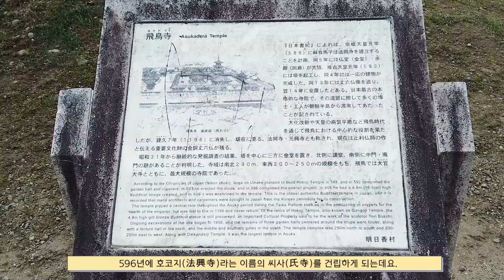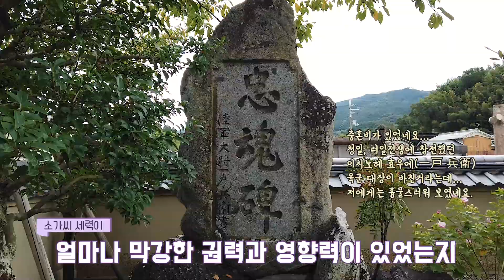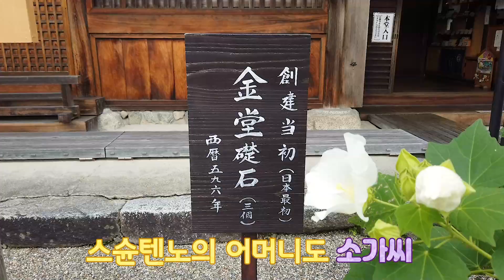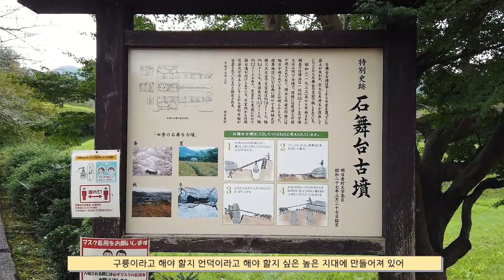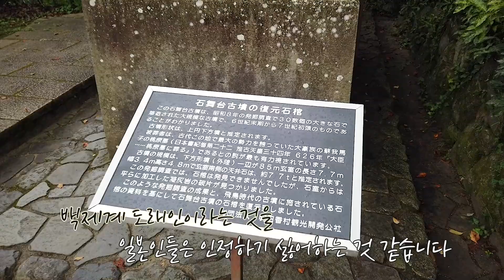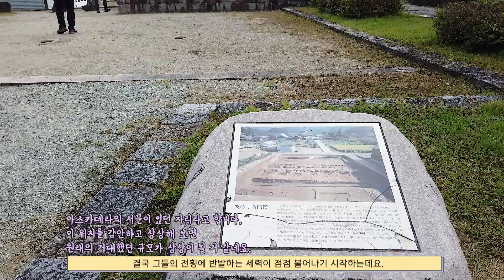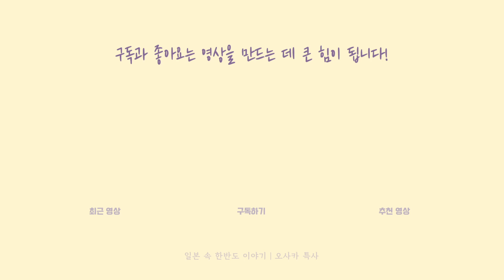일본 최초의 기와집ㅣ 일본 최초의 본격적인 사찰 아스카사ㅣ소가노 우마코의 무덤 석무대ㅣ041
안녕하세요! 오사카 옥수수 콘상입니다.
어떤 의미에서는 일본 고대사에서 가장 중요한 건축물이라고 해도 과언이 아닌 곳이
바로 이 아스카데라 인 것 같은데요.
본격적으로 백제의 기술자들이 들어왔고,
일본 건물 최초로 기와를 올렸고,
본격적인 사찰로서 일본 최초였고,
이로서 불교가 본격적으로 열도에 상륙하여 고대국가로서 발돋움 할 수 있게 되었고,
소가씨의 권력이 정점으로 치닫는 시점을 상징하며 몰락 역시도 상징하는 곳.

 이정도만 나열해도 이 아스카데라가 갖는 역사의 무게는 상당한 것 같습니다.

또한 골조가 드러날 정도로 파헤쳐져 있는 소가노 우마코의 무덤은
그 모습에 맞게 역사적 풍파와 생각할 꺼리를 던져주는 것 같네요.

▶아스카데라
奈良県高市郡明日香村飛鳥682
킨테츠 카시하라 진구마에 역(橿原神宮前駅) 동쪽 출구에서
아스카주유버스 17분 「아스카대불 앞」 하차 「飛鳥大仏前」

▶이시부타이
高市郡明日香村島庄254番地
킨테츠 사쿠라이(桜井)역에서 버스 - 이시부타이(石舞台) 하차